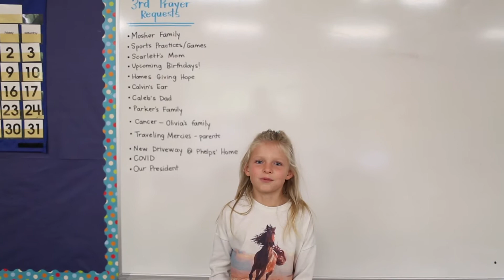10 Ways We Can Hold Together!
This year, all five Grand Rapids Christian Schools campuses are sharing the same theme and theme verse — All Things. Hold Together (Colossians 1:17). Each campus and grade level is exploring what this theme means. At Rockford Christian, Mrs. Iveson's 3rd-grade class made this awesome video sharing 10 ways, with God's help, we can HOLD TOGETHER!

1. Give someone a shoutout
2. Wear a mask (even if you don't want to)
3. Pray for others — and write it down
4. Say, "I'm sorry."
5. Say, "I forgive you!"
6. Remember, you're not the only learner here
7. Give a happy greeting!
8. Slow down to see the world!
9. Be flexible
10. Show empathy